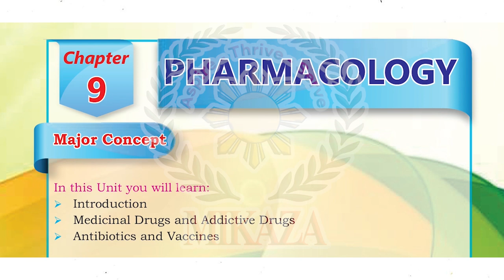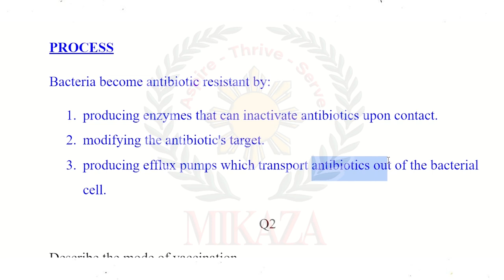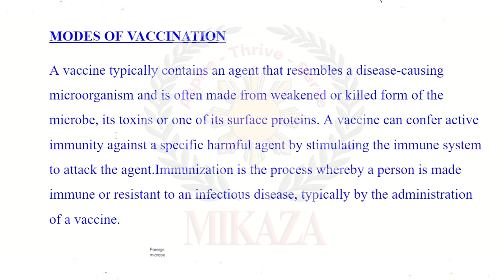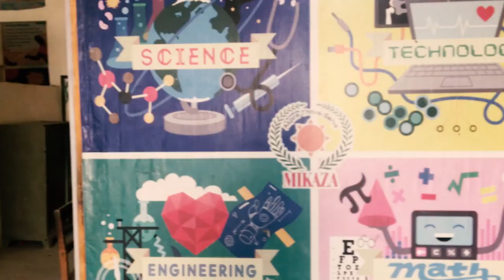Pharmacology | Chapter 9 | Extensive Response Questions Solved | New Biology Book | Class 10 | STBB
In this video, we will cover answers to Extensive Response Questions of Chapter 9: Pharmacology, from the new Biology book for Grade X Part II issued by the Sindh Textbook Board STBB.